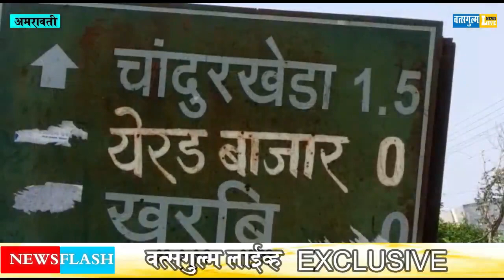After 65 years he learnt cycle